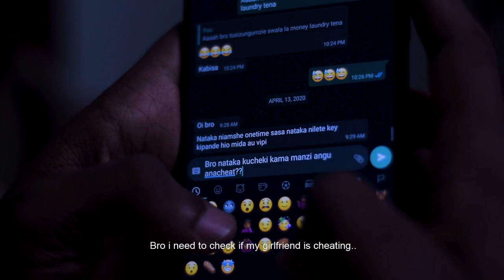Hacking girlfriend's phone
A short sketch about a brother worrying about his girlfriend who... "just watch it"